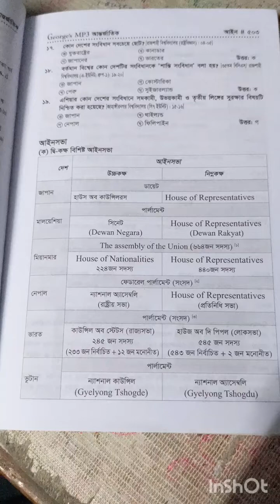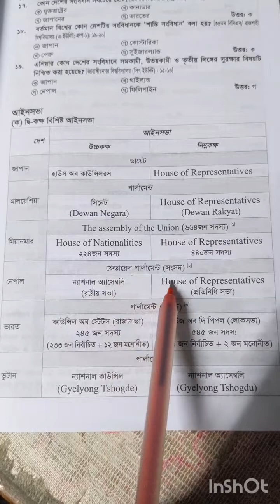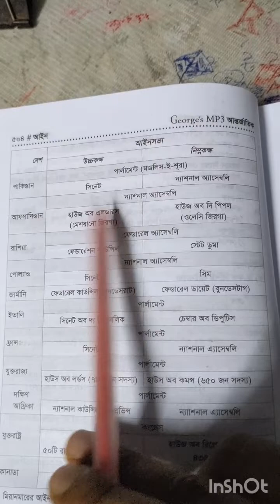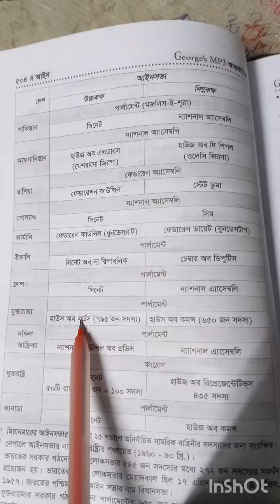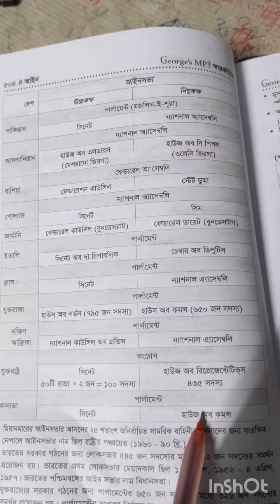BCS PREPARATION (ভিবিন্ন দেশের আইনসভার নাম)